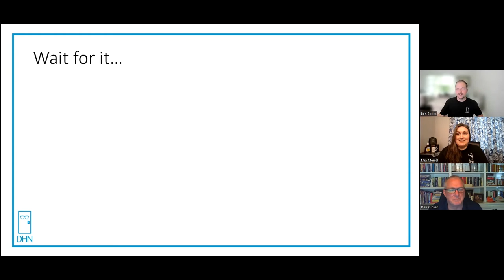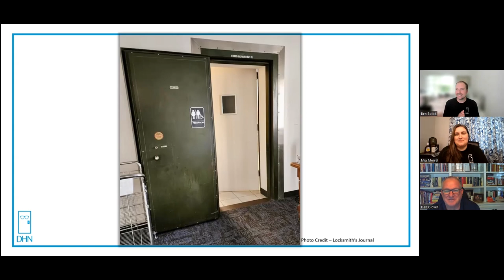Unhinged - Episode 11